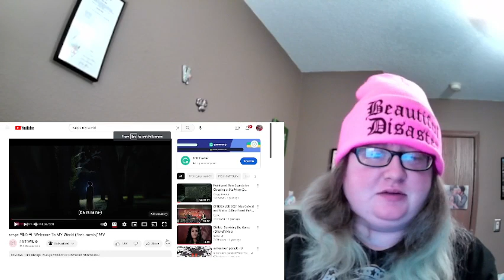💥AESPA 에스파 'Welcome To MY World (Feat. nævis)' MV My Reaction 💯🥰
OMG MY GIRLS ARE BACK !
AESPA !!!
THEY ARE BACK FOR A NEW MINI ALBUM. I CANT WAIT TO LISTEN TO IT.

Aespa has a new mini album coming out May 8 2023 called My world.
First lets talk about this new music video. "Welcome to my world. "
Just watching the video, we see that it very open and very peaceful. It shows the beautiful open meadow, the trees, and mountains. The girls are inviting us to their world and to show us their world. It reminds me of Aladdin song like A whole new world. They are telling us that we don't have to be in a depressing and sad world. You can come into our world; we can welcome you with open arms.

Hoping Everyone love my reaction
Go watch Aespa New music video " Welcome to My World"
Hoping you have amazing day
Keep Smiling